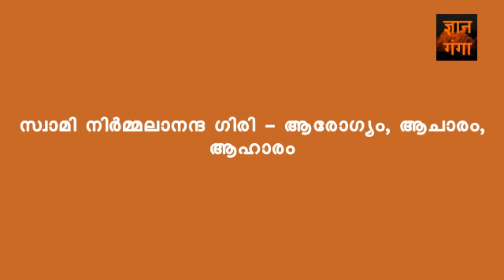SWAMI NIRMALANANDA GIRI ¦ AAROGYAM AACHAARAM AAHAARAM ¦ PART 3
ആരോഗ്യം ആചാരം ആഹാരം - സ്വാമിജി മഹാരാജിന്റെ  മറ്റൊരു പ്രഭാഷണം.